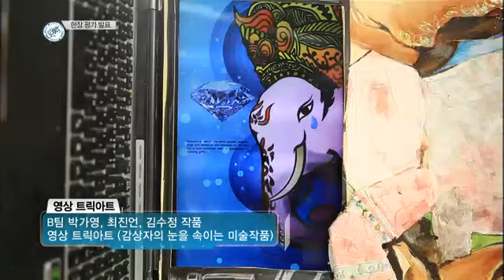스카우트 - Scout EP120 # 005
설명 Title : Scout (EP120)
"티원시스템즈"